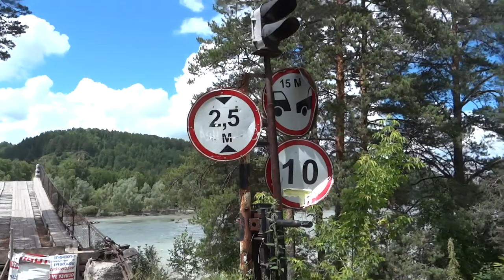Старый мост через Катунь на озеро Айа разрушенный наводнением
Project "Life-Travels"
Старый мост через Катунь на озеро Айа разрушенный наводнением в 2014 году. Наводнение было весной, Катунь разрушила множество мостов, населенных пунктов и туристических баз, урон насчитывается не одним десятком миллионов... По этому мосту кстати я неоднакратно путешествовал, как пешком, так и на машине.
The old bridge over the Katun on lake Aya destroyed by flooding in 2014. The flood was in the spring, Katun has destroyed many bridges, settlements, tourist centers, and damage, there are not one dozen of million... this bridge by the way many times I travelled, both on foot and by car.